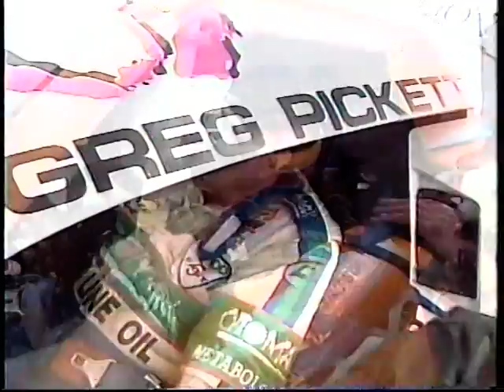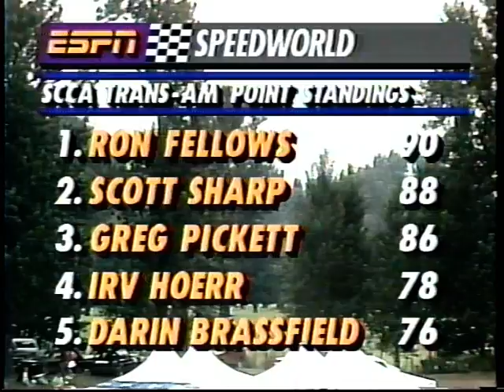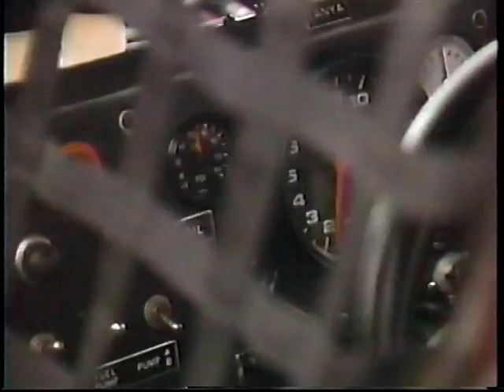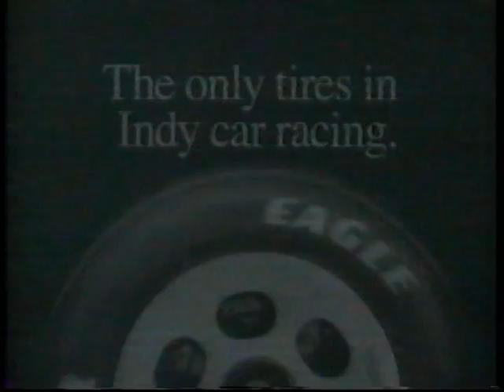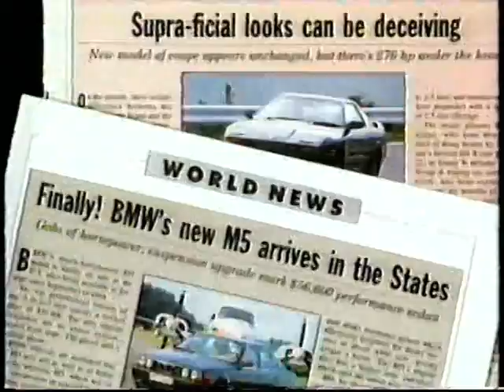SCCA Trans Am at Portland, 1991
Yeah, I'm old..but not old enough to have seen the original series in person. To folks my age, the SCCA Trans Am was a silhouette series. Somehow, we conned the manufacturers into coming back and participating like they did in '60s & '70s. It was fantastic, and we loved it. Watch a few, and you will too. There's a reason Revell popped models of these cars back in the day.